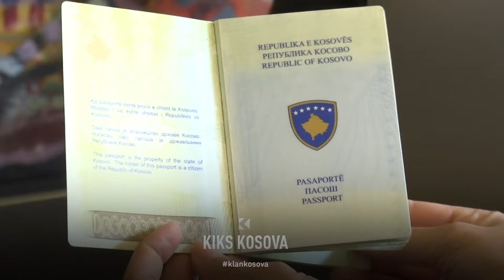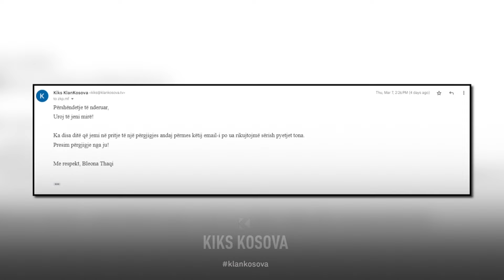Shteti injoron lehonat